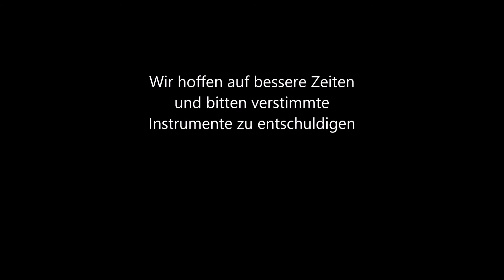IT'S TIME TO PLAY THE PIANO - Marlies John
Momentaufnahmen aus dem Klavierunterricht am Musikum Grödig